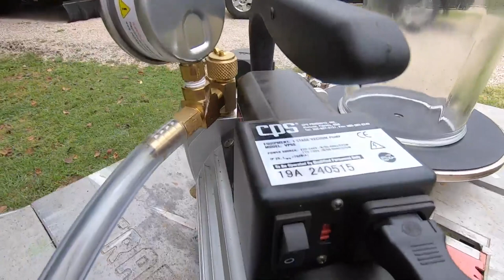CPS Pro Set VP6S Premium Series 6 CFM Single Stage Vacuum Pump Review